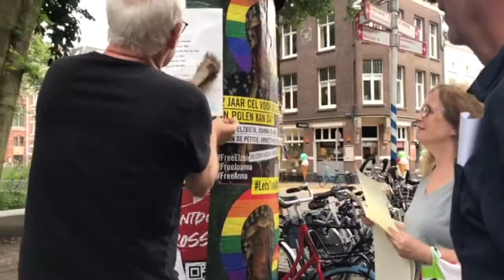guerrilla action n 7: posters (1/3)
on thursday 8th of july, part of the herman de vries guerrilla art group went to the streets and placed several posters of ‘my poetry is the world’ in many languages around the city of groningen. hereby a small impression of the action/